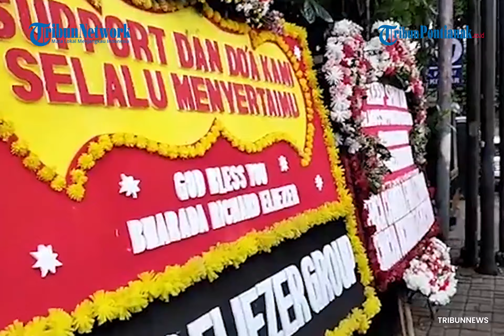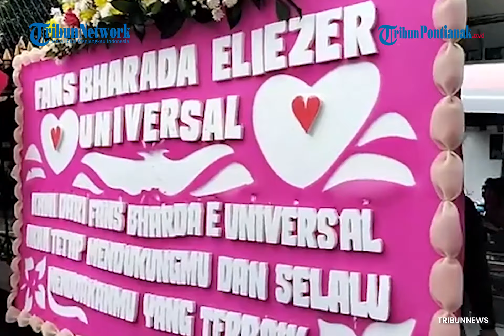Kuasa Hukum Sebut Bharada E Mewakili Kaum Lemah dan Ingin Mencari Keadilan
Kuasa Hukum Richard Eliezer Pudihang Lumiu atau Bharada E, Ronny Talapessy mengatakan bahwa kliennya merupakan sosok yang 'mewakili kaum lemah'. Karena Richard Eliezer selama ini menopang perekonomian keluarganya di Manado, ia bukan berasal dari kalangan yang mampu.

Ronny menjelaskan bahwa dalam kasus pembunuhan berencana yang menewaskan Brigadir Nofriansyah Yoshua Hutabarat atau Brigadir J, Richard hanya ingin mencari keadilan lantaran merasa dirinya sebagai kaum lemah yang tidak bisa membantah perintah atasannya.
tribunnews